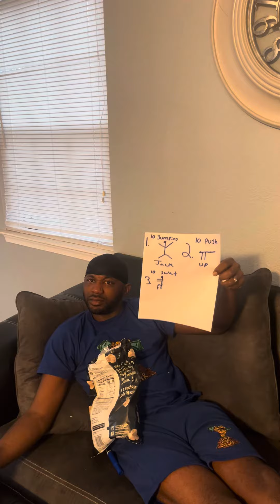Planet Fitness became hated by the world